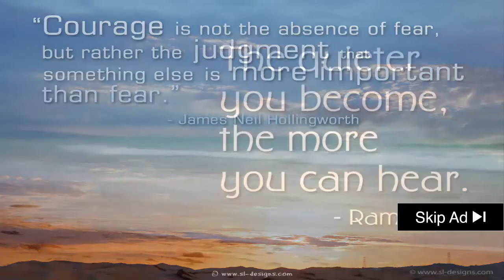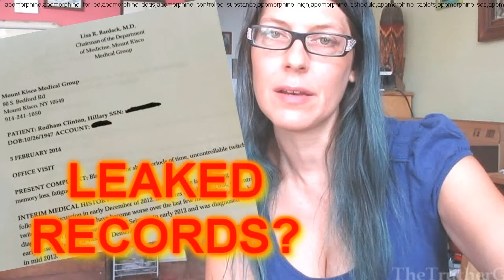░▒▓ Hillary Clinton Parkinson's Disease Quick Progression - Progression Of Parkinson's Disease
Hillary Clinton parkinson's disease quick progression -     what the latest research shows about the most effective ways to slow the progression of parkinson's.
  he wanted to get a better idea regarding the progression of my parkinson's disease.
 a program aimed at delaying the progression of parkinson's disease through exercise.
in this video  episode 4 of the series  we discuss how pathology and symptoms progress as parkinson's disease develops.